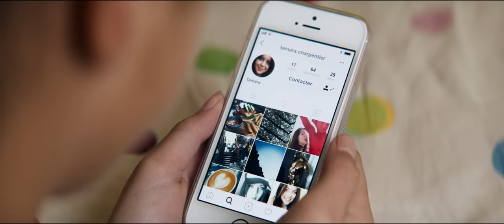TAMARA 2 Bande Annonce Officielle (2018) Rayane Bensetti, Héloïse Martin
Tamara est séparée de Diego depuis deux ans. Elle quitte enfin le nid pour vivre l'aventure étuidante à Paris avec sa copine Sam. En galère d'appartement, elles acceptent une coloc avec Wagner. Problème : Diego fait partie du lot, et il n'est plus célibataire ! Pour l'approcher, elle va devoir devenir populaire et jouer dans la cour des grandes... Tout ça sous le regard de Diego... Entre la fac, l'ex, le futur-ex et des parents toujours sur son dos, il va falloir faire les bons choix !

Réalisé par Alexandre Castagnetti
Avec Héloïse Martin, Rayane Bensetti, Sylvie Testud, Noémie Chicheportiche, Idrissa Hanrot, Manon Azem, Jimmy Labeeu, Oussama Kheddam